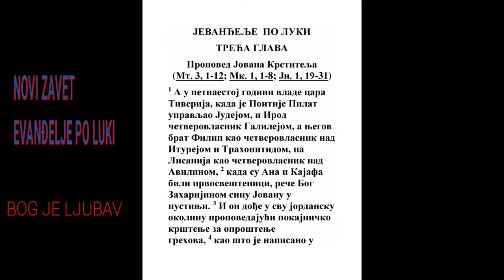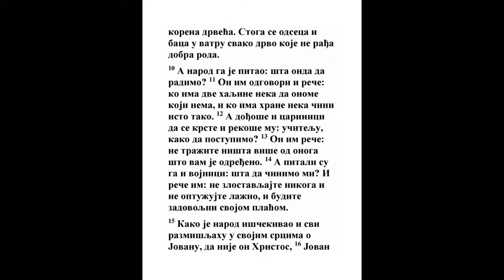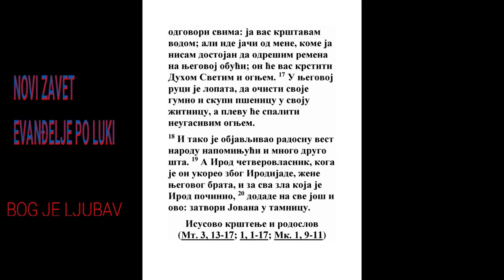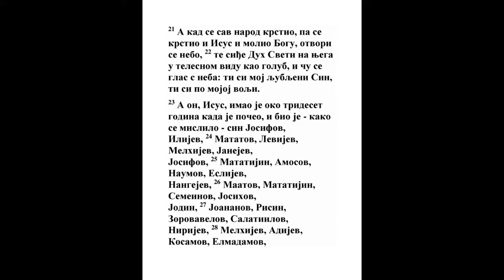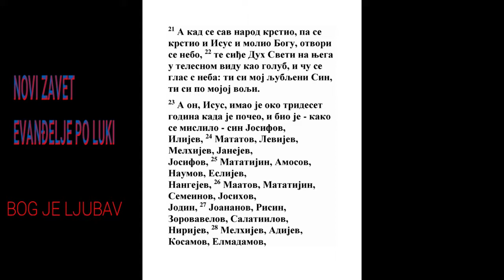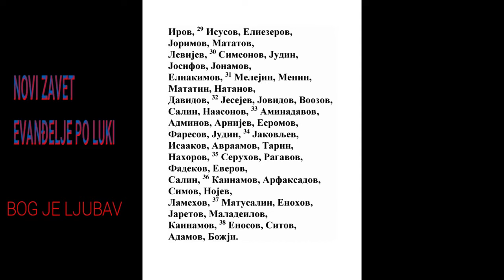EVANĐELJE PO LUKI TRECA GLAVA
Propoved Jovana Krstitelja
(Mt. 3, 1-12; Mk. 1, 1-8; Jn. 1, 19-31)

1 A u petnaestoj godini vlade cara Tiverija, kada je Pontije Pilat upravljao Judejom, i Irod četverovlasnik Galilejom, a njegov brat Filip kao četverovlasnik nad Iturejom i Trahonitidom, pa Lisanija kao četverovlasnik nad Avilinom, 2 kada su Ana i Kajafa bili prvosveštenici, reče Bog Zaharijinom sinu Jovanu u pustinji. 3 I on dođe u svu jordansku okolinu propovedajući pokajničko krštenje za oproštenje grehova, 4 kao što je napisano u knjizi reči proroka Isaije »Glas onoga što viče u pustinji: pripremite put Gospodnji, poravnajte staze njegove. 5 Neka se ispuni svaka dolina i svaka gora i brežuljak neka se slegne, i što je krivo neka bude pravo i neravni putevi neka budu glatki. 6 I svako će videti spasenje Božije.«

7 Narodu pak, koji je izlazio da ga on krsti, govorio je: zmijski porode, ko vam je ukazao da izbegnete predstojeći gnev? 8 Donesite, dakle, rodove dostojne pokajanja; i nemojte sad govoriti u sebi: imamo oca Avraama. Jer vam kažem da Bog može od ovoga kamenja podići decu Avraamu. 9 Već i sekira leži kod korena drveća. Stoga se odseca i baca u vatru svako drvo koje ne rađa dobra roda.

10 A narod ga je pitao: šta onda da radimo? 11 On im odgovori i reče: ko ima dve haljine neka da onome koji nema, i ko ima hrane neka čini isto tako. 12 A dođoše i carinici da se krste i rekoše mu: učitelju, kako da postupimo? 13 On im reče: ne tražite ništa više od onoga što vam je određeno. 14 A pitali su ga i vojnici: šta da činimo mi? I reče im: ne zlostavljajte nikoga i ne optužujte lažno, i budite zadovoljni svojom plaćom.

15 Kako je narod iščekivao i svi razmišljahu u svojim srcima o Jovanu, da nije on Hristos, 16 Jovan odgovori svima: ja vas krštavam vodom; ali ide jači od mene, kome ja nisam dostojan da odrešim remena na njegovoj obući; on će vas krstiti Duhom Svetim i ognjem. 17 U njegovoj ruci je lopata, da očisti svoje gumno i skupi pšenicu u svoju žitnicu, a plevu će spaliti neugasivim ognjem.

18 I tako je objavljivao radosnu vest narodu napominjući i mnogo drugo šta. 19 A Irod četverovlasnik, koga je on ukoreo zbog Irodijade, žene njegovog brata, i za sva zla koja je Irod počinio, 20 dodade na sve još i ovo: zatvori Jovana u tamnicu.

Isusovo krštenje i rodoslov
(Mt. 3, 13-17; 1, 1-17; Mk. 1, 9-11)

21 A kad se sav narod krstio, pa se krstio i Isus i molio Bogu, otvori se nebo, 22 te siđe Duh Sveti na njega u telesnom vidu kao golub, i ču se glas s neba: ti si moj ljubljeni Sin, ti si po mojoj volji.